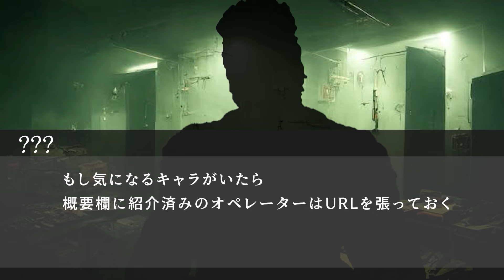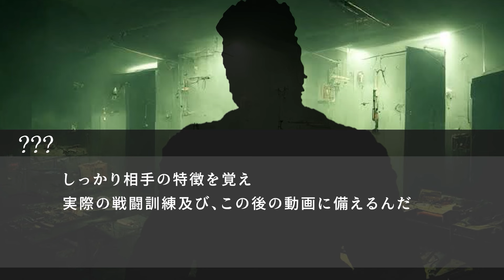【R6S全キャラ講座】最新型のハンドスピナーは爆発します【HIBANA編】【使い方】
今回は【ヒバナ編】です！
89式は正義

攻撃的なコメントは第三者を不快にする可能性があるため、ブロックさせていただく場合がございます。
ご了承をお願い致します。

・0:00：ダイジェスト
・0:43：オープニング
・1:26ː登場キャラ紹介
・5:27：座学編
・17:36：実践編
・29:07：エンディング